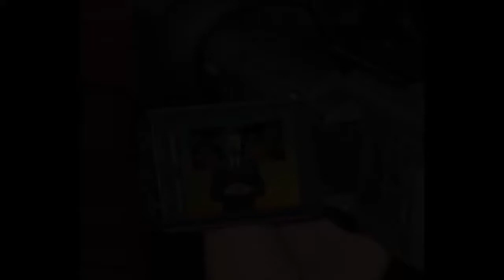DVD A arte de lidar com pessoas dificeis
Com Ricardo Melo excelente material